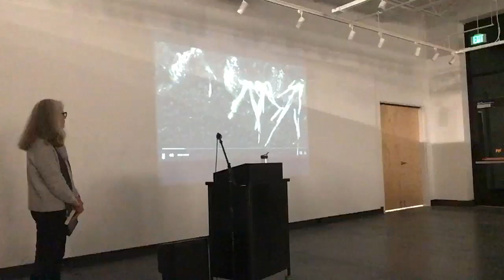Lecture with Diane Wilson, author of The Seed Keeper